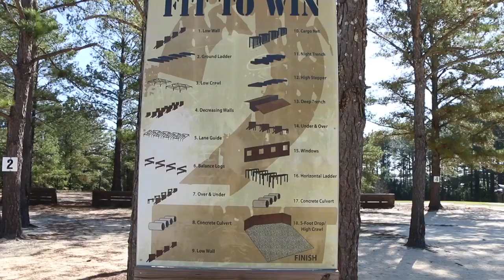US Military Training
Creative Common (reuse allowed)
CTTO: STAF SEGEANT MASIBAY/ ARCHIEzzle - US ARMY MEDIC